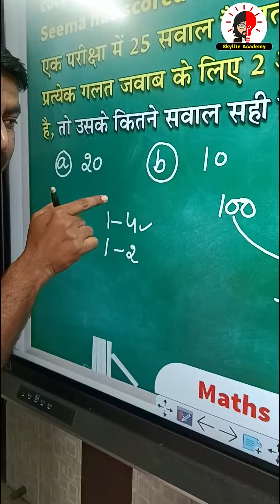Maths ਦਾ ਸ਼ਾਨਦਾਰ Question By Davinder Yadav